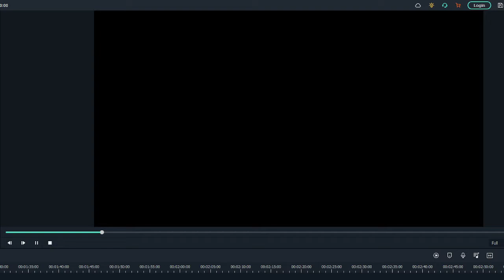The Moss Cover (Edit Snipit)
its just a small piece of what's to come!